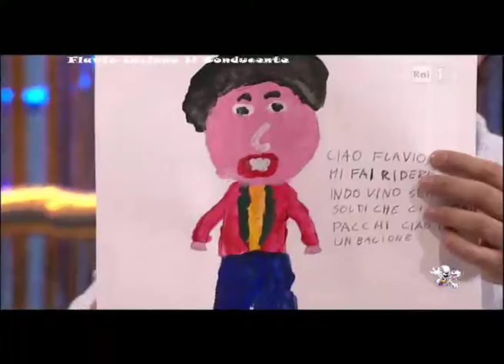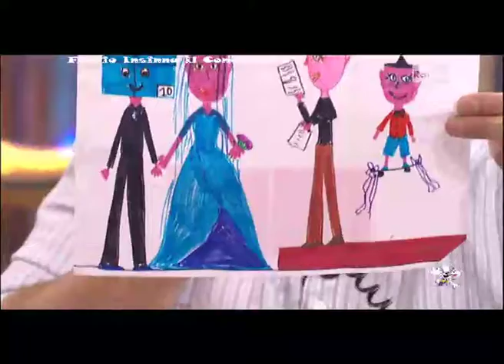Flavio Insinna: puntata di Affari tuoi dell'11-05-14 Parte Seconda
Seconda parte della puntata di Affari Tuoi dell'11 maggio 2014.
Gioca Lorella del Molise.